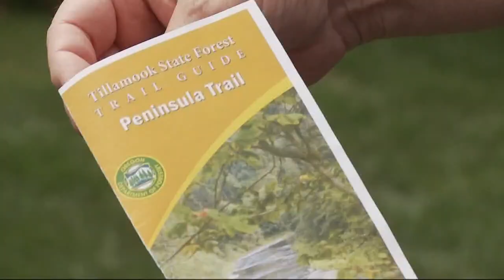Grant's Getaways: Trask River in the Coast Range